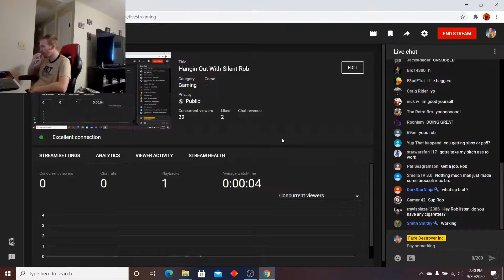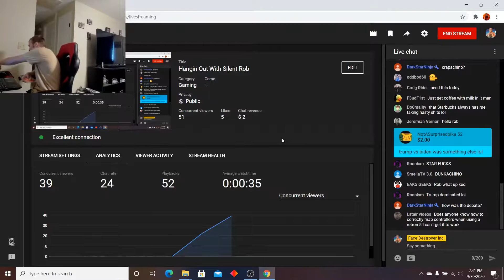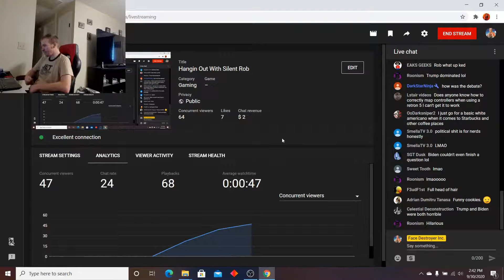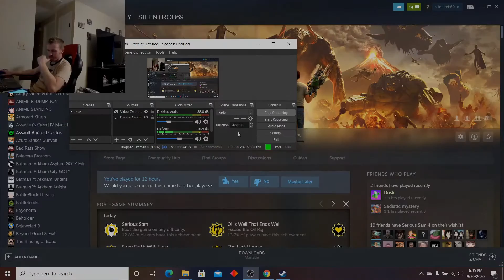Silent Rob Fragments - Serious Sam 4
This channel is NOT made by the real Silent Rob.